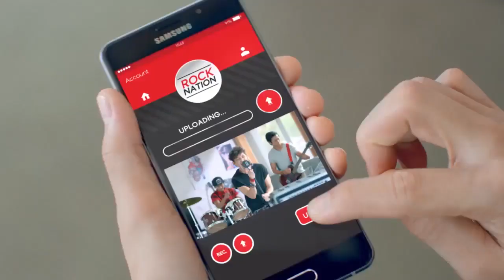No U Turn ေဖ်ာ္ေျဖပြဲရဲ႕ အက်ိဳးအျမတ္ေတြကို ဘာလုပ္ခဲ့လဲ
No U Turn Band ရဲ႕ No Future ဆိုတဲ့ ေတးဂီတေဖ်ာ္ေျဖပြဲကို ၾသဂုတ္လ ၅ ရက္ေန႔က J One Bar မွာ ျပဳလုပ္ခဲ့ပါတယ္။